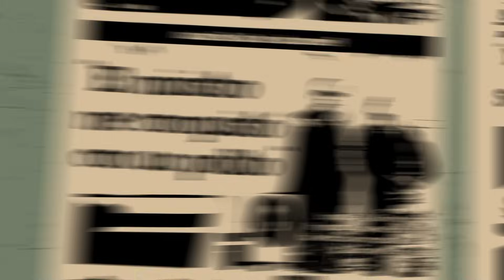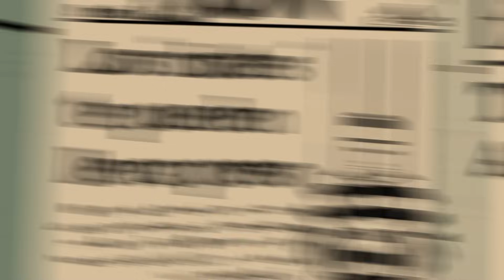🔴 SUSEL PAREDES - LA PATRIA QUE TE PARIÓ #9: "Casi me mandan a Ética por decir eso"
Susel Paredes es abogada y congresista, pero también actriz y una de las cosas que más disfruta es hacer comedia. Se casó en Miami con su esposa y ya lleva un proceso de varios años para que aprueben su matrimonio en Perú.

Es imposible no reírse al conversar con ella. ¡Que disfrutes el episodio!